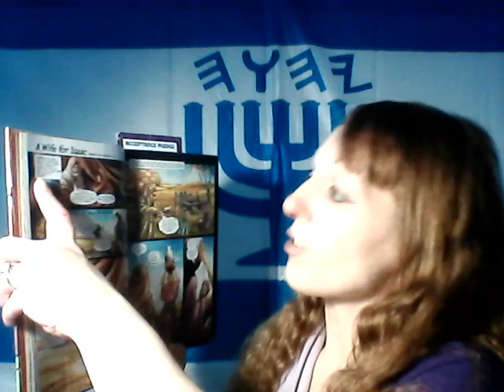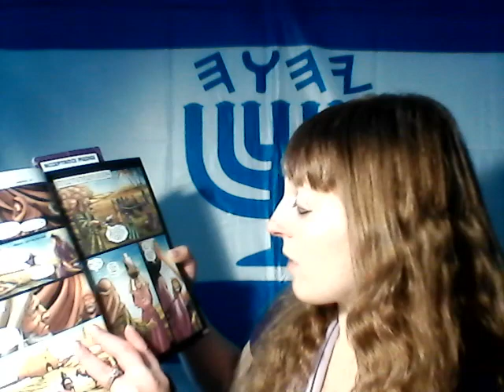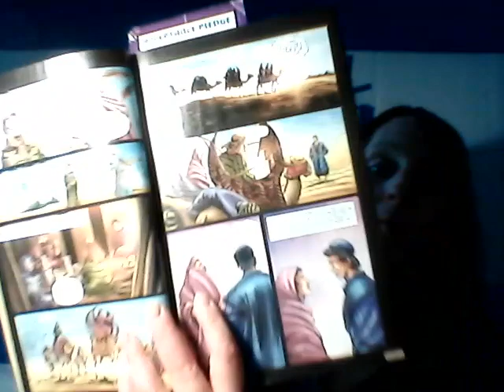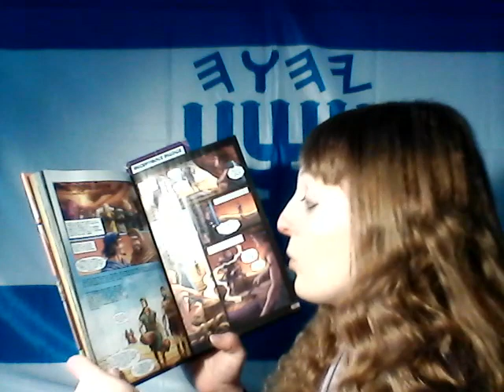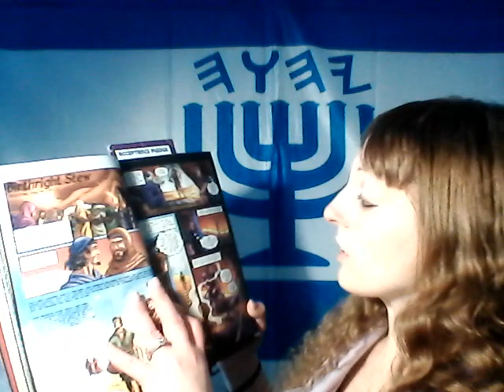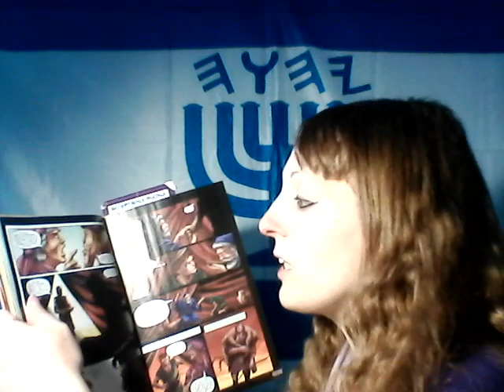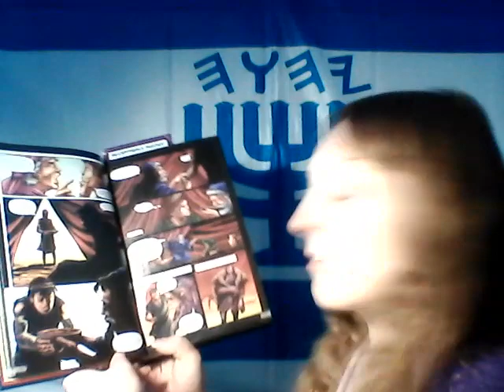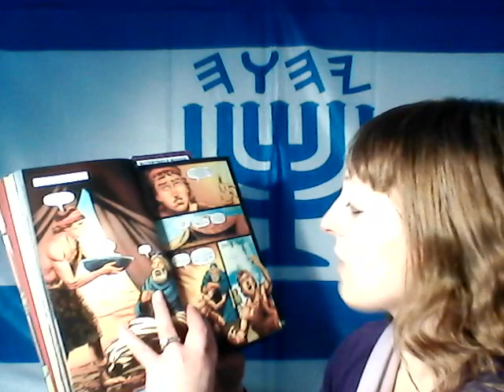Yahuah's Redemptive Story Part 5- A Wife for Isacc/Yitshaq, Birthright Stew & The Stolen Blessing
SOUND IS FIXED - Teach Your Children up in the Way they Should Go

Even $5 or $10 dollars will help Baruk Haba Bashem Yahuah!

A WIFE FOR ISAAC/YITSHAQ- Based on Genesis/Bereshith 24

BIRTHRIGHT STEW- Based on Genesis/Bereshith 25-26

THE STOLEN BLESSING- Based on Genesis/Bereshith 27